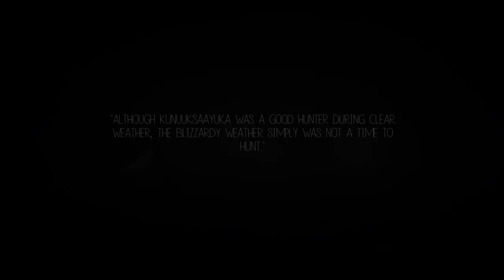Never Alone -Let's Play Pt 5